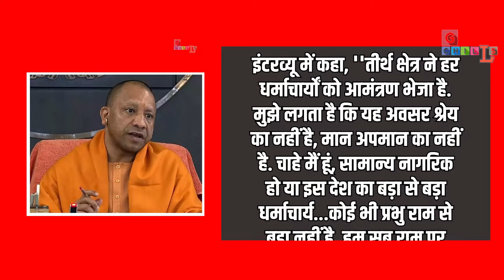राम मंदिर में तीनों खान के निमंत्रण पर मचा बवाल, सलमान शाहरूख आमिर योगी सब हैरान.. //TA/EL//18